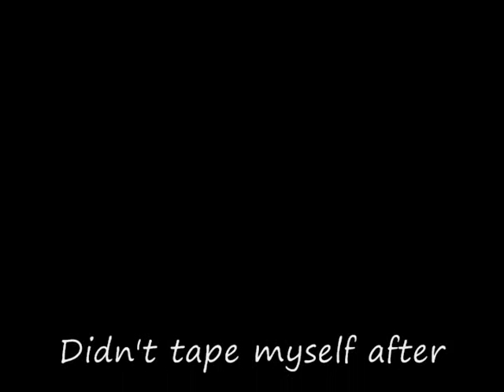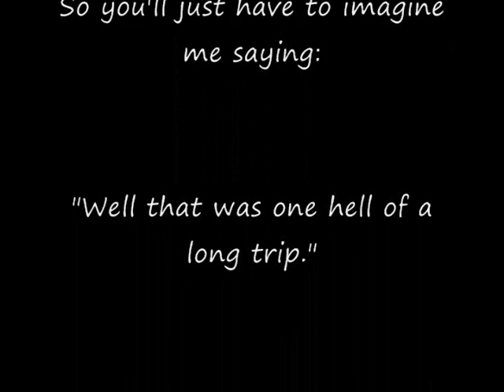Homeward Bound Road Trip [part 4]